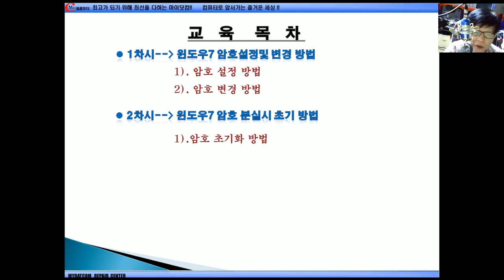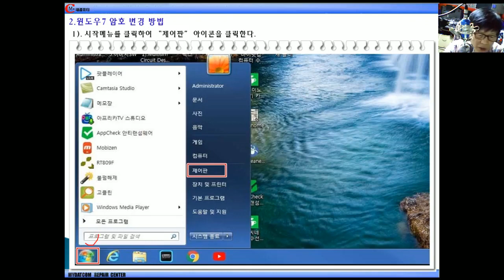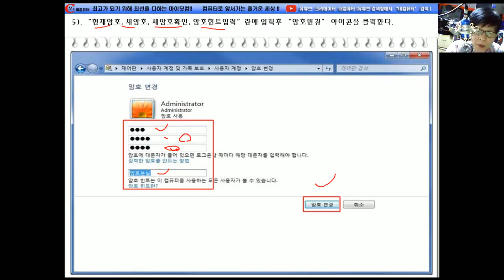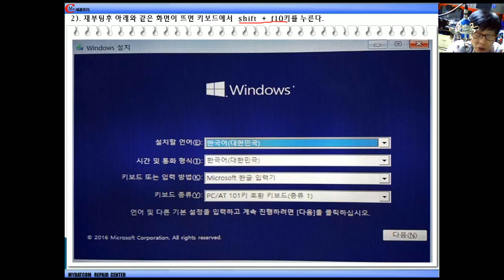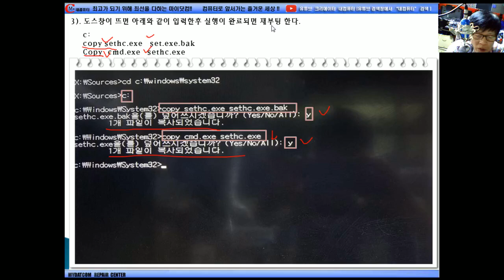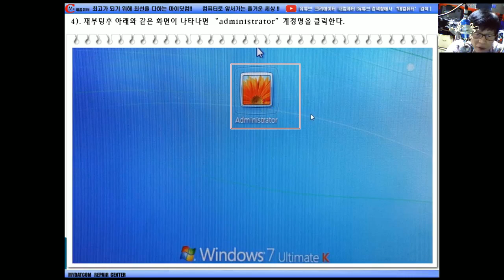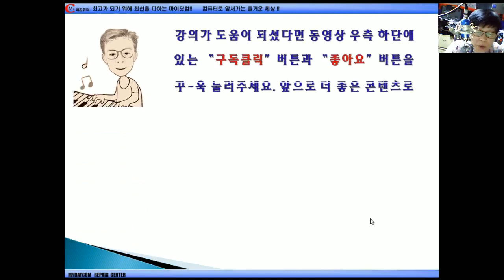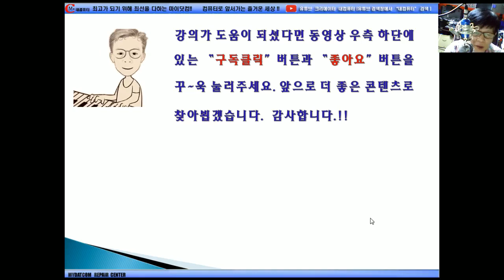윈도우7 암호분실시 초기화 방법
윈도우7 계정에 걸린 암호를 분실시  윈도우 재설치 하지 않고 암호를 초기화 하는 방법에 대한 강의 입니다.